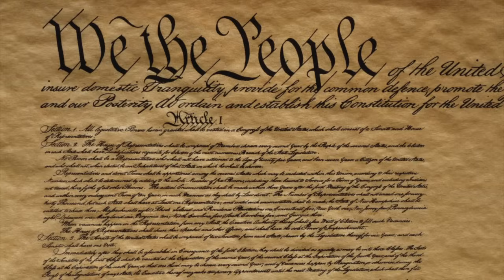Qué sabes y qué no de LOS VICEPRESIDENTES de los ESTADOS UNIDOS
Ahora que en este año 2024 estamos abocados a la elección presidencial de los EEUU, y de nuevo, como otras tantas veces en la historia de la nación, uno de los candidatos es un vicepresidente, justo a propósito de eso, te has preguntado, ¿qué sabes de los vicepresidentes de los Estados Unidos? ¿Sabes cuántos vicepresidentes ha tenido Estados Unidos? ¿Tenemos en la historia la misma cantidad de presidentes que de vices? ¿Cuál fue el primer vicepresidente de los EEUU? ¿Cuál ha sido el más joven? ¿Desde cuándo es importante el presidente de los EEUU y, más intrigante aún: es en en realidad importante el vicepresidente o está contemplada en la Constitución la figura del vicepresidente? ¿Dónde vive y cuánto gana el vicepresidente de los Estados Unidos? A todas estas preguntas sobre los vicepresidentes de los Estados Unidos y a otras que de seguro tienes, contesta esta edición de EL ATICO DE PEPE. Como siempre, PEPE FORTE, conductor de EL ATICO DE PEPE, curioso por naturaleza y con la pasión por la historia que le caracteriza, investigó para hacer esta intersante entrega del programa, que pendularmente se mueve desde lo más serio de la historia de los vicepresidentes del país, hasta las aristas mas triviales y curiosas, pero que te ayudarán a comprender la evolución de la vicepresidencia norteamericana, desde los tiempos de fundación hasta este minuto.